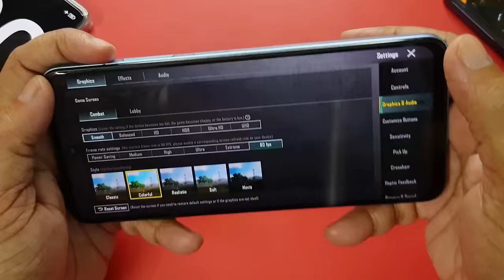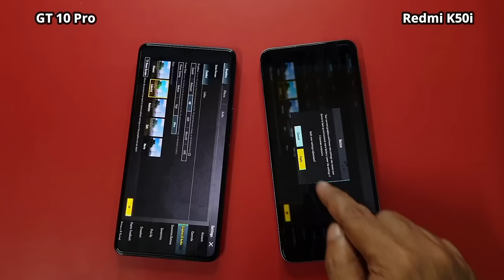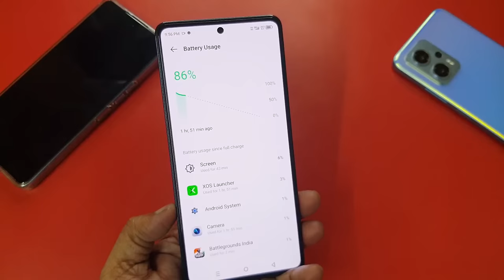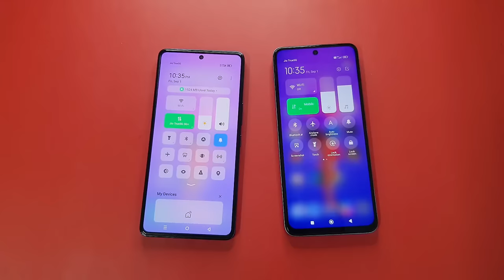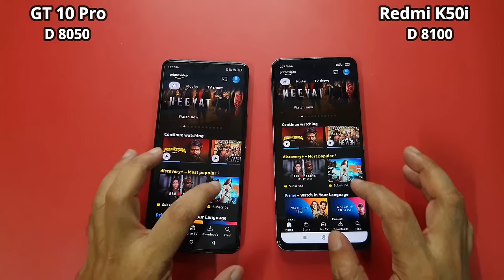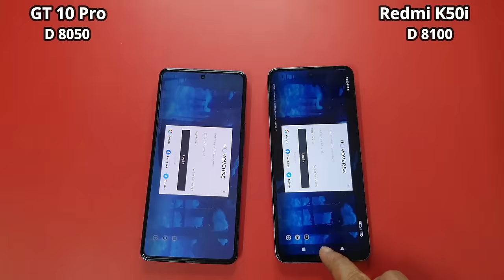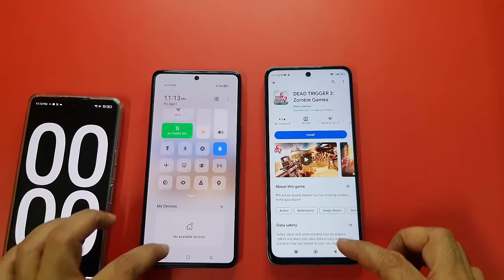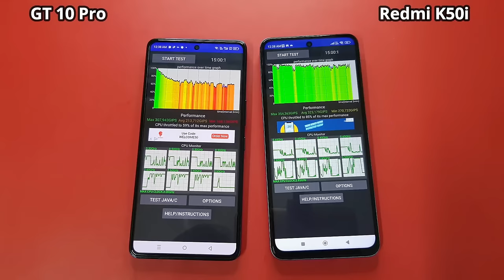Best Gaming Phone and Performance 👑 | Redmi K50i vs Infinix GT 10 Pro | Battery | SpeedTest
Infinix GT 10 Pro vs Redmi K50i - Gaming Test, Heating, Battery Test.